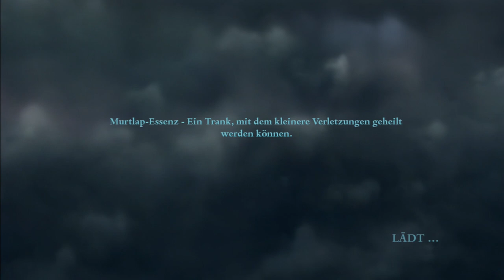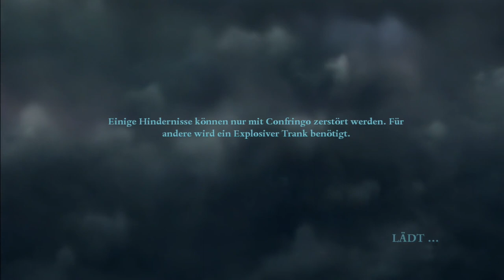Let's Play - Harry Potter und die Heiligtümer des Todes - Teil 1 (PS3) - 01